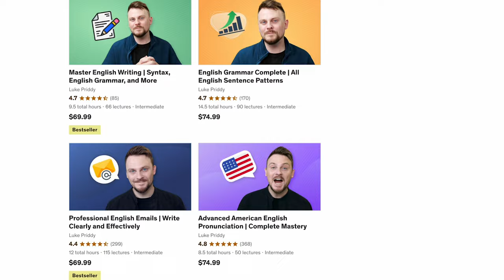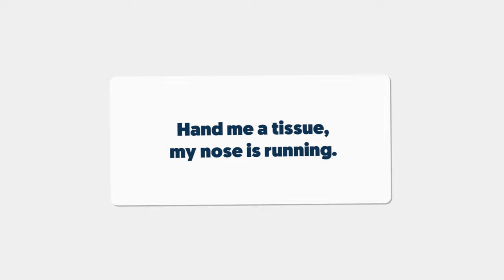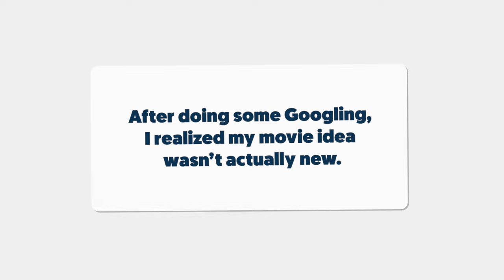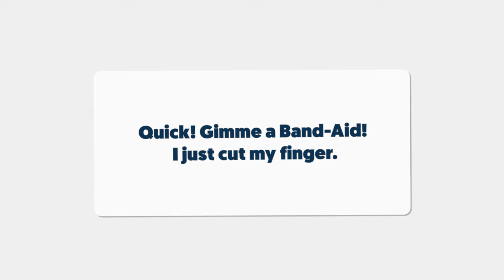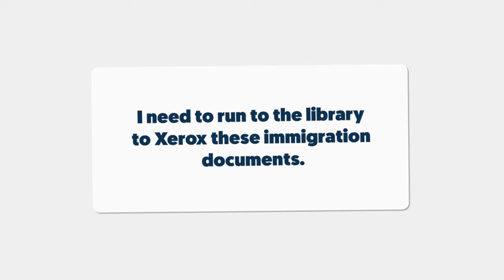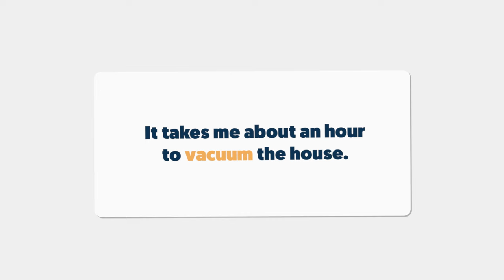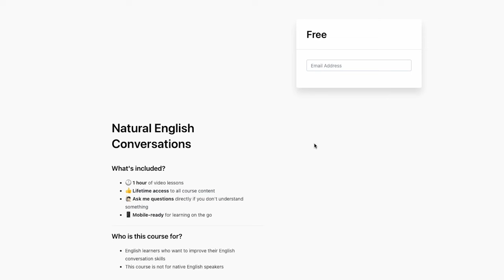Learn 5 English Brand Replacement Words | Advanced English Vocabulary Lesson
Sometimes, a brand gets so popular that it becomes the defacto word for that thing. This is called brand replacement. These brand words are used just like the nouns they replace, and you need to know them!